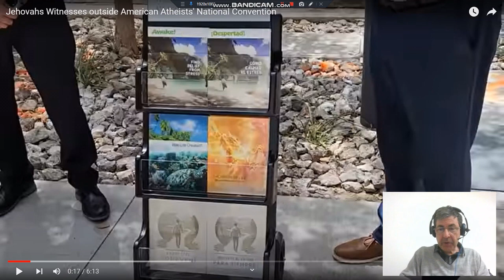Atheist Aron Ra Asks Jehovah's Witnesses What Good Is The Religion - "It Gives Hope!" Replies The JW